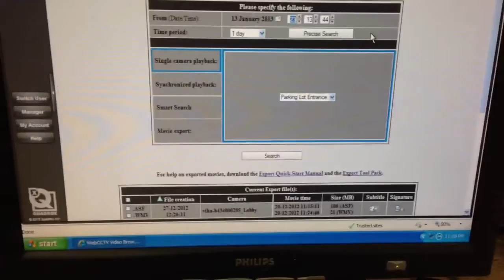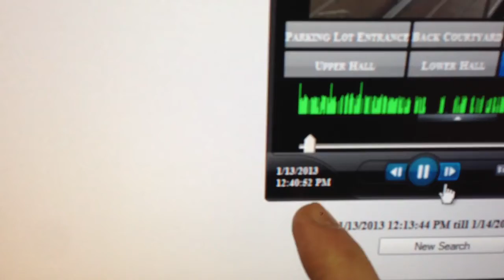Quadrox video freezing